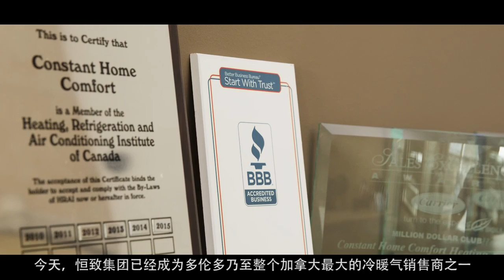Rolic Investment Group Intro